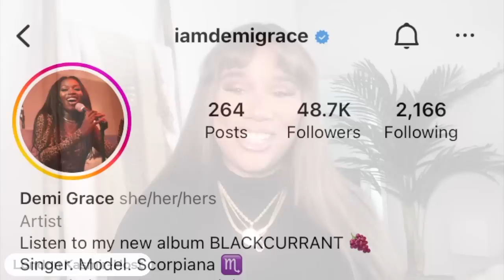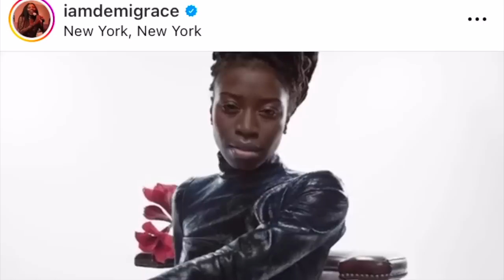London Kasmir Interviews Demi Grace: Finding Truth Through Music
On this week's episode of Let's Talk Life I sit down with Singer/Songwriter Demi Grace as she shares how her music gives her and others the space to explore and find their truth.

Demi Grace is an Afro-Pop and R&B London-born singer and songwriter that’s performed with the Queen herself- Beyonce at the American Music Awards among other notable performances such as Essence Fest, House of Blues LA, Webster Hall and many more.

In addition to performing, Demi is also a model who has been featured in magazine publications such as Essence,Vogue & Cosmopolitan. Most notably, Demi made history as the first black woman with locs to be featured in a national commercial for Pantene gold.

Demi’s original music can be seen and heard on BET, MTV, Trace, Apple Music and anywhere you stream your favorite tunes.

Thank you so much for tuning into Let's Talk Life with London!